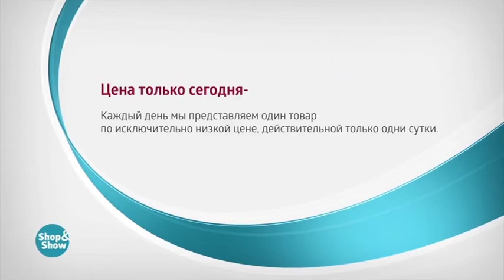Набор «Pani Walewska»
Обзор на товар Набор «Pani Walewska»